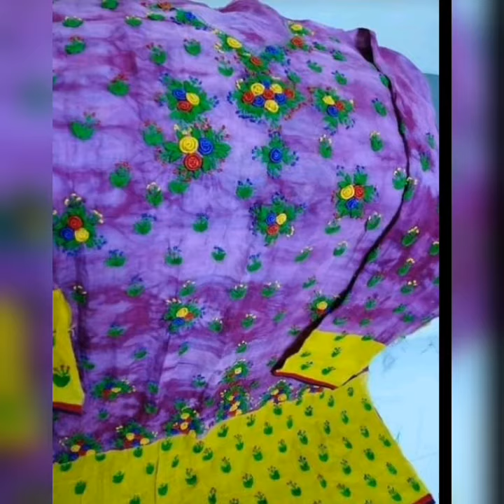হাতের কাজের জামা। Hater kaj ar jama nondini super collection.